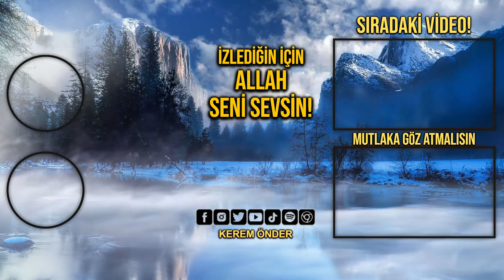Tavuğun kalitesine erişmen gerek! / Kerem Önder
Tavuk bile insana hizmet ediyor. Bir kadın hayatında ortalama iki-üç çocuk doğurur. Tavuksa hergün yumurta doğuruyor. Bu yüksek miktardaki acıya hergün insan için katlanıyor ve vazifesini yapıyor. Vazifesini yapmayan bir tek insan görünüyor!

- Cemaat ve ilim meclisinin bereketi.
- Sabah kahvaltısında ciğer yiyen Adanalılar.

Tavuk’un kalitesine erişmen gerek! / Kerem Önder